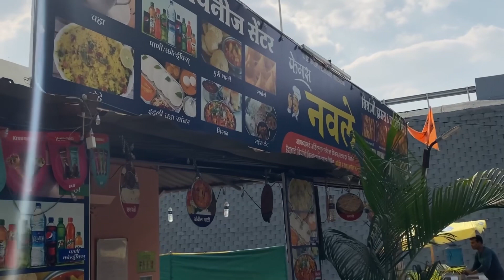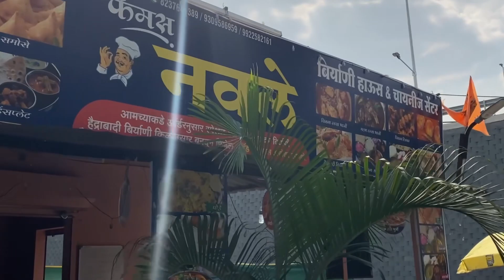खंड्या बंड्या निघाले कामाच्या शोधात😂 संपूर्ण व्हिडीओ नक्की बघा🙏